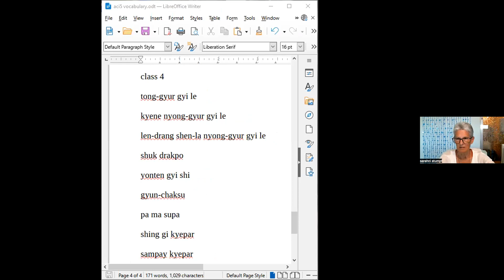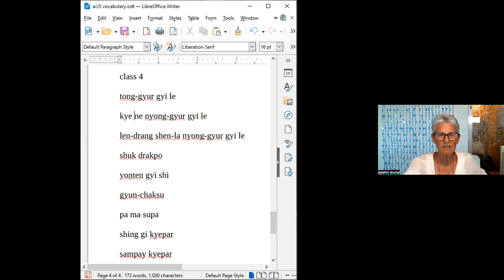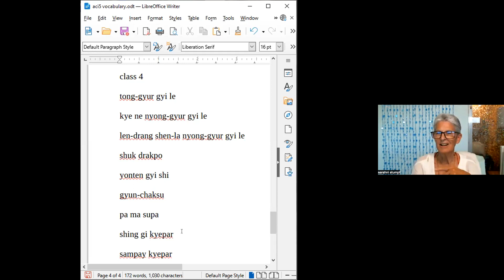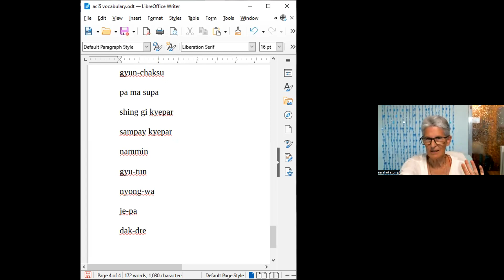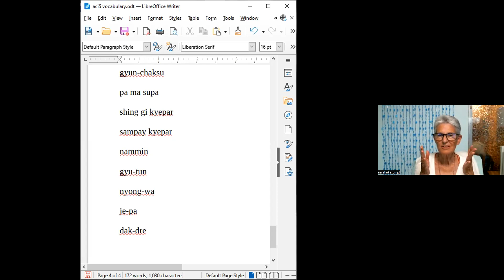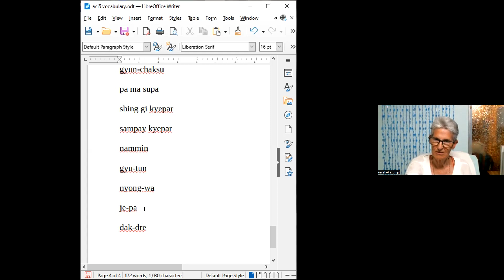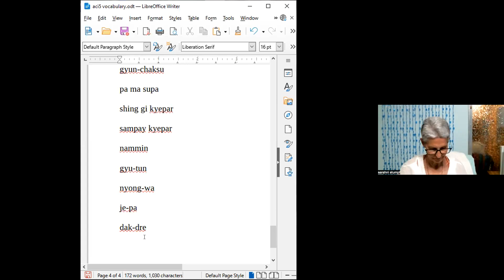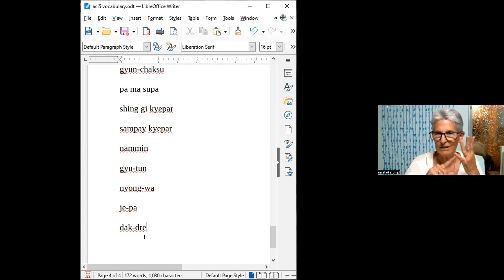SPA ACI 5 - Class 4 with Sarahni Stumpf (Jun 15, 2024)